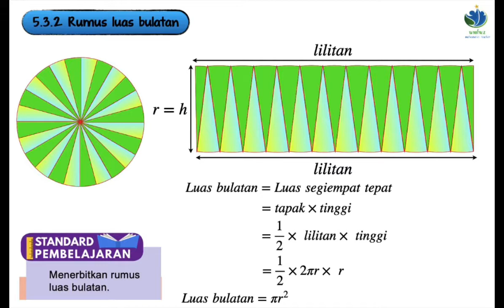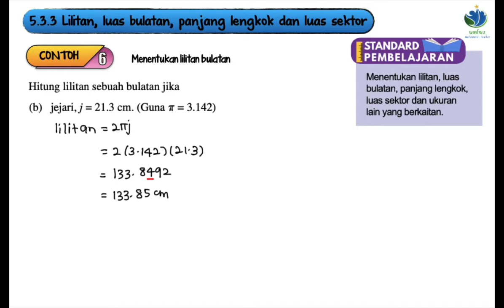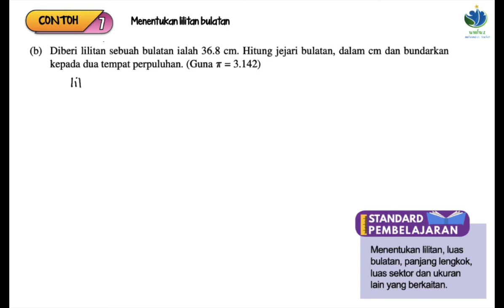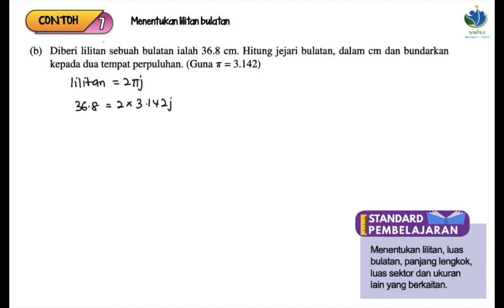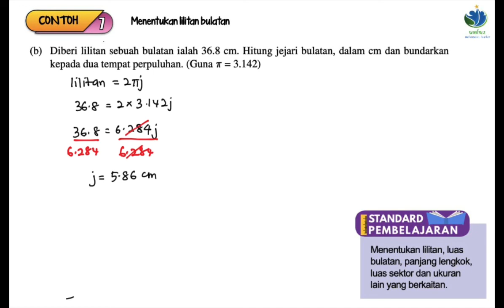Math F2 | Bab 5 Bulatan | 5.3.3 Menentukan lilitan bulatan (Contoh 6 dan 7)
*Contoh berdasarkan buku teks*